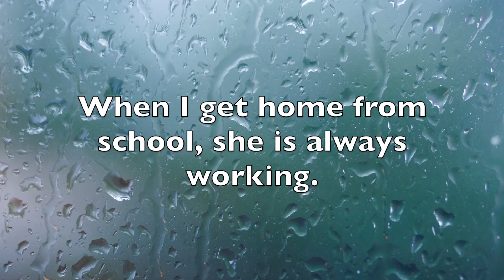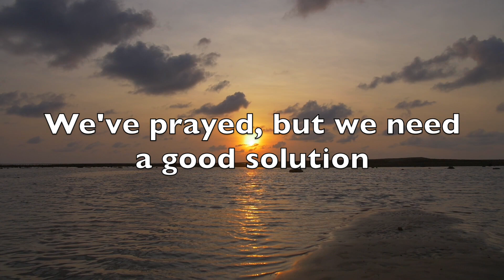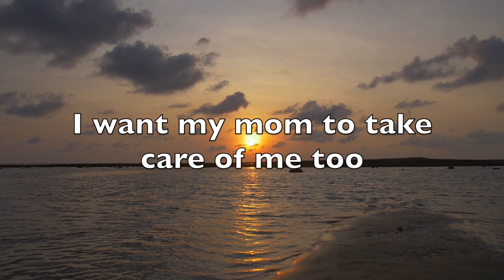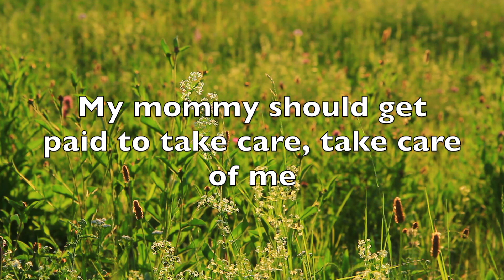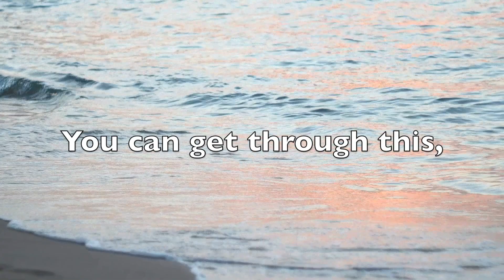Jadyn's Song: "The Caregiver Song"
Lyrics by Jadyn
Lyric video by Clare Krug

To support Hear Your Song in reaching more kids, please